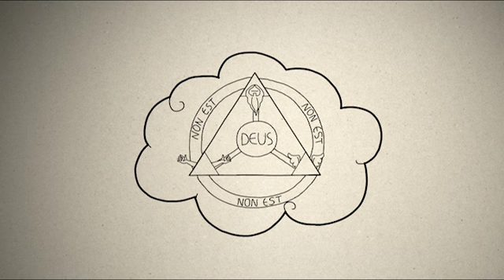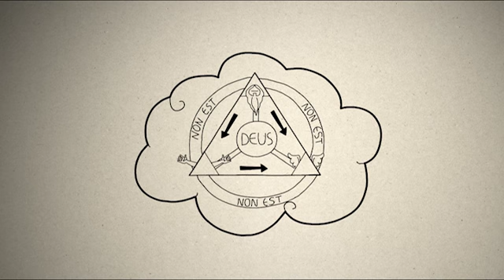3MC - 17. Каким образом можно суммировать веру в Пресвятую Троицу?